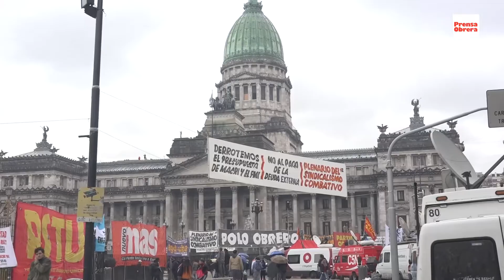La izquierda y el sindicalismo combativo se movilizan contra el presupuesto del FMI // Congreso